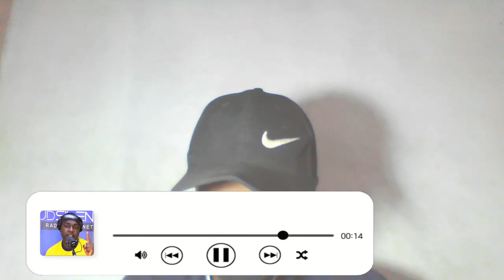Samira Bawumia Ṧhamëlëŝsly Got NẰꝀÊD,As Her Ᵽrivate Part Nearly Project Publicly At..?KT Dē@dly Lēaꝁ